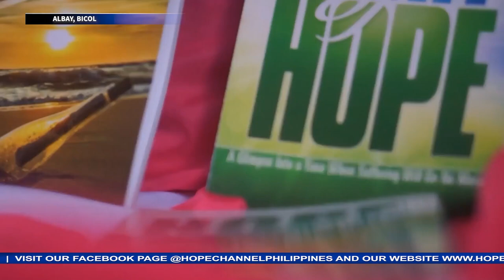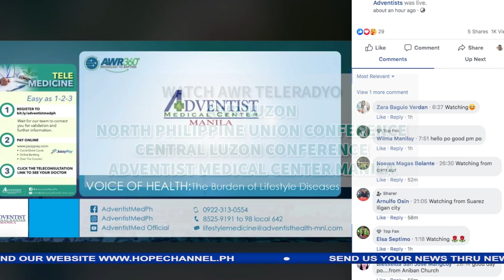HOPE Today NPUC News 11-11-2022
Sa mga balitang mayroong pag-asa:
1. Convention, nagdulot ng panibagong inspirasyon sa Adventist elementary school teachers sa buong NPUC territory
2. Nasa 300 mga Adbentista nagtipon sa Stewardship Emphasis fellowship ng Cavite Mission
3. Ambitacay Adventist church, ginawaran ng Platinum Stewardship Compliance award ng Northern Luzon Mission
4. ASI Fellowship masayang dinaluhan ng Adventist businessmen sa lalawigan ng Pangasinan
5. Walong AMiCUS chapters sa buong Palawan, nagtipon at nakilahok sa leadership retreat
6. Pamamahagi ng mga babasahin, binigyang halaga sa Southwest Albay District fellowship
7. Grupo ng mga mananampalatayang Adbentista sa Brgy. San Lorenzo, San Pablo City, Laguna, pormal nang inorganisa bilang Company
8. Adventist media ministry seminar isinagawa ng Upper Laguna District sa pangunguna ng Digital Evangelism Initiative team
9. Mga Adbentista sa South Occidental Mindoro- I, masayang nagtipon at nagpasalamat sa Diyos sa pagdaraos ng kanilang District Praise Program